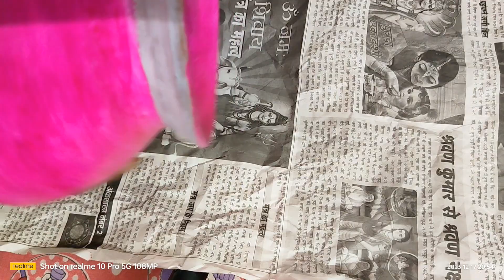Diy Clay Mud Matka Design। মাটির হাঁড়ি ডিজাইন।